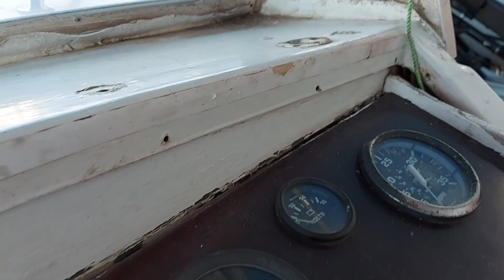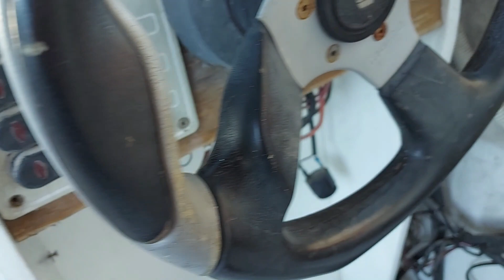Το πρώτο μας σκάφος - Μέρος 3ο "Ξήλωμα όλα"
Αν έχεις όνειρα πρέπει να τα μετατρέπεις σε στόχους και να τους πετυχαίνεις. Ένα σκάφος και το αίσθημα της ελευθερίας που σου προσφέρει,  ήταν ένα από τα δικά μας όνειρα. Μια μεγάλη ευκαιρία έπεσε μπροστά μας κι εμείς την αρπάξαμε. Με πολλή προσωπική εργασία και μεράκι, ελπίζουμε να γίνει αυτό που έχουμε ονειρευτεί. Για όσο κρατήσει...
Θα σας έχουμε μαζί μας σε όλη τη διάρκεια της ανακατασκευής.
Ελπίζουμε να αποτελέσουμε έμπνευση και για σας.